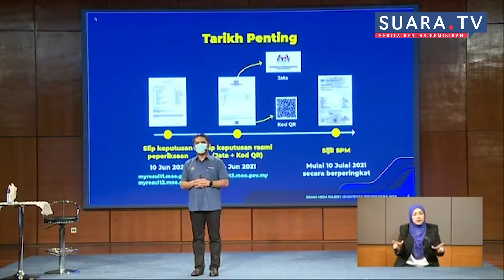Slip Keputusan SPM Boleh Di Semak Bermula Jam 10 Pagi